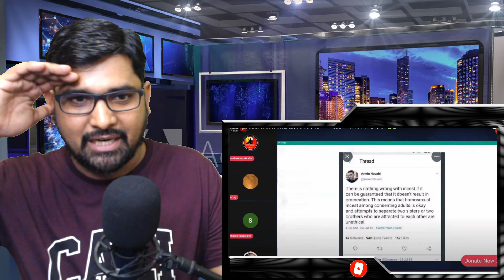Athiest Questioned Sanatan Dharm || एक नास्तिक ने उठाया वेदों पे सवाल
Athiest Questioned Sanatan Dharm || एक नास्तिक ने उठाया वेदों पे सवाल || क्या नास्तिक होना ठीक है

आस्तिक और नास्तिक,आस्तिक और नास्तिक में अंतर,question on vedas,atheist experience,atheist,sanatan dharm,sanatan samiksha,sanatan gyan,sanatan dharma history in hindi,vedas and upanishads,vedas world,sanatan gyan in hindi,sanatan samiksha debate,atheist debate,sanatan samiksha vs science journey,reaction on sanatan dharma,atheist experience 2022,atheist experience best argument,muslim reaction on sanatan dharma

1. This video purpose only for news reporting not intended to defile and defame any religious, regional or social groups.